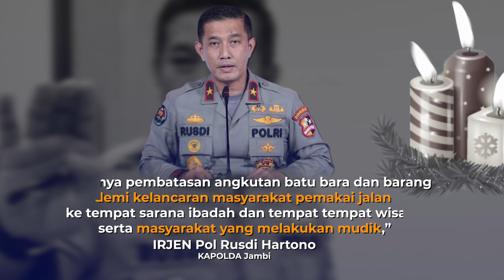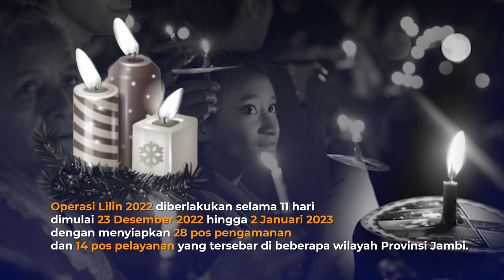MOBILISASI ANGKUTAN BATU BARA SAAT NATAL DAN TAHUN BARU DI JAMBI DIBATASI